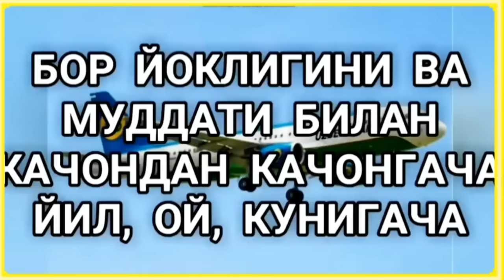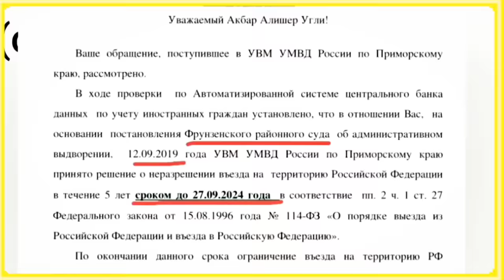УЗБЕКИ против ОМОН разбор 👍🇺🇿 Как убегали омон от Узбеков | Сила в единстве, Мигранты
Как убегали ОМОН и Росгвардия от УЗБЕКОВ смотрим до конца !!!

Аму́рский газоперераба́тывающий завод — газоперерабатывающее предприятие возле города Свободный Амурской области России. Проект принадлежит Газпрому. Запуск завода состоялся 9 июня 2021 года.
Сколько человек работает на Амурском ГПЗ?
Количество рабочих мест — около 3000. Площадь завода — 800 га.
Вид на строительную площадку Амурского ГПЗ, октябрь 2022 года. Инвестором, заказчиком, а также эксплуатирующей организацией Амурского ГПЗ является ООО «Газпром переработка Благовещенск» (входит в Группу «Газпром»). Генеральный подрядчик проекта строительства — АО «НИПИГАЗ».

Напомним, что ранее узбекские мигранты устроили погром на строительной площадке этого газоперерабатывающего завода. Они разгромили офисные помещения, магазин и салоны сотовой связи.
Спецрейс вылетел по маршруту Ташкент-Благовещенск. В конце июля аналогичный рейс доставил 144 узбекистанцев на строительство АГПЗ.
ТАШКЕНТ, 21 сен — Sputnik. В российский город Благовещенск спецрейсом из Ташкента доставили еще 336 рабочих для строительства Амурского газоперерабатывающего завода (АГПЗ), где в июле произошли беспорядки с участием узбекских граждан, сообщили в Агентстве по внешней трудовой миграции Узбекистана.
В ведомстве уточнили, что спецрейс вылетел по маршруту Ташкент-Благовещенск. В конце июля аналогичный рейс доставил 144 узбекистанцев на строительство АГПЗ.

Спасибо за внимание ! @21 ASR UZBEKISTAN @reklama_uuz

Cпасибо за внимание !